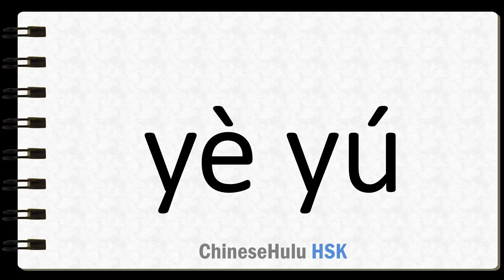How to Say spare time in HSK Chinese